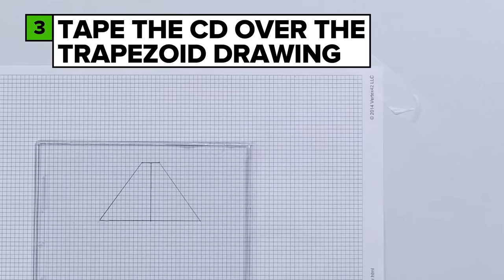Hack: DIY Smartphone Hologram Projector | Basics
Turn your phone into a hologram projector!